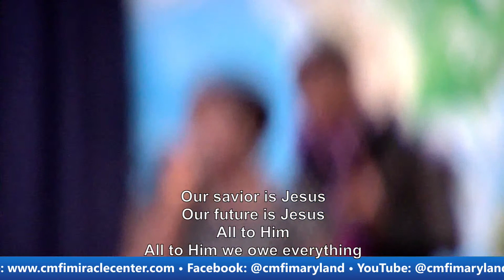Sunday Worship Set I August 15, 2021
40 S. Church St
Westminster, Maryland 21157